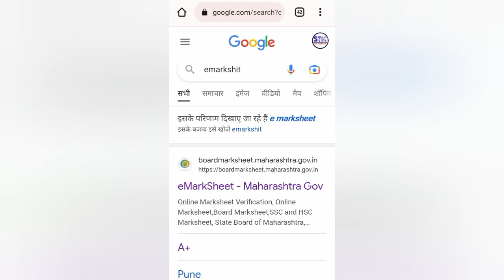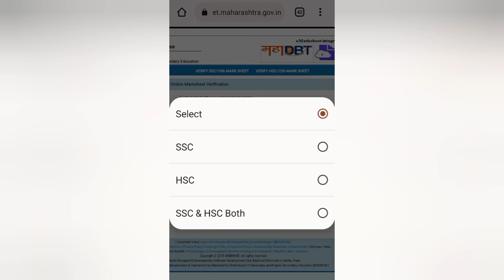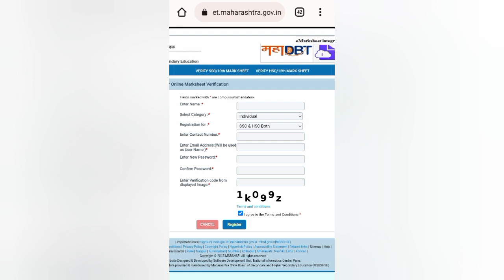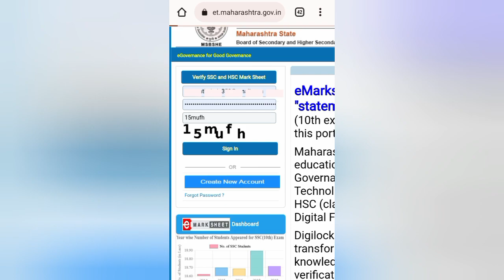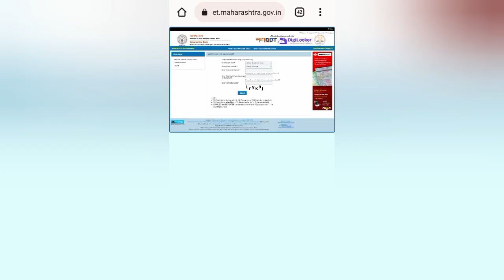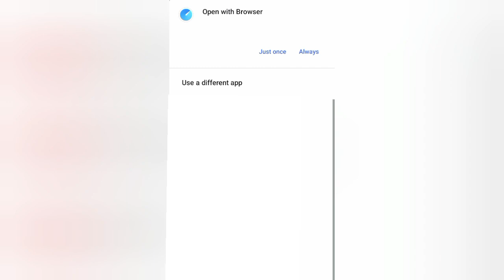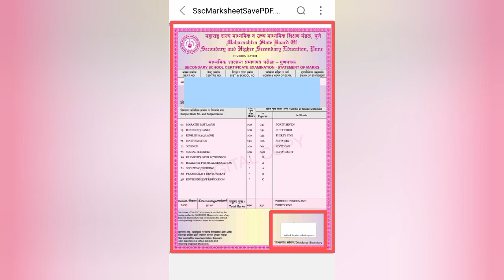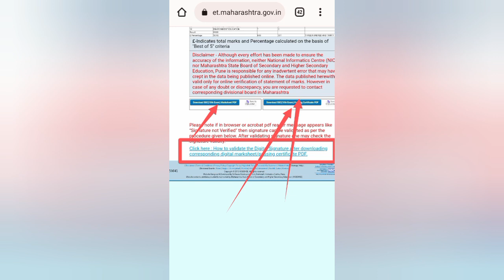10th Marksheet Download Maharashtra Board | How To Get Online SSC Certificate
10th Marksheet Download Maharashtra Board | How To Get Online SSC Certificate

mitrano ya video madhe ssc ani hsc marksheet online download kas karaycha yaachyabaddal mahiti sangnyat ali ahe. ha video pahun tumhi gharbaslya tumchyajaval asnaarya mobile chya maadhemaatun tumchi, kinva tumchya family members chi ssc kinva hsc marksheet download karu shakta.

ऑनलाइन मार्कशीट कैसे प्राप्त करें?
मार्कशीट कैसे डाउनलोड कर सकते हैं?
10 का सर्टिफिकेट कैसे निकाले?
महाराष्ट्र बोर्ड का 12वीं का सर्टिफिकेट कैसे डाउनलोड करें?
खोई हुई Original मार्कशीट कैसे प्राप्त करें?
10th certificate online download
10th Marksheet download Maharashtra Board
SSC certificate download pdf Maharashtra
12th Marksheet download online
Board Marksheet download
10th Marksheet download Maharashtra Board
10th certificate download pdf
SSC Marksheet download
SSC certificate download pdf
Board Marksheet maharashtra